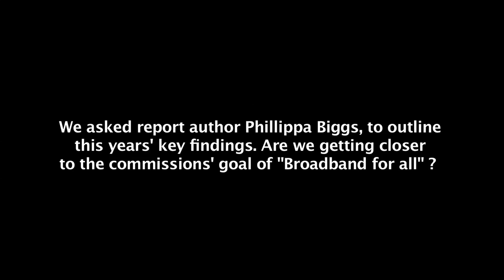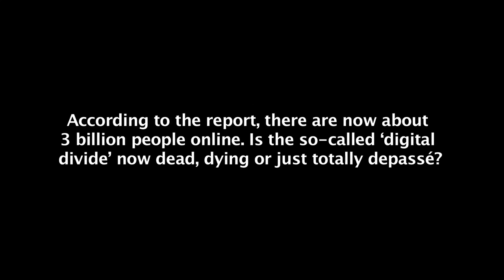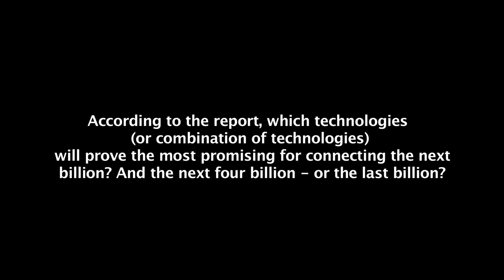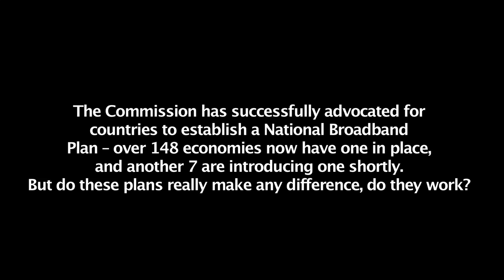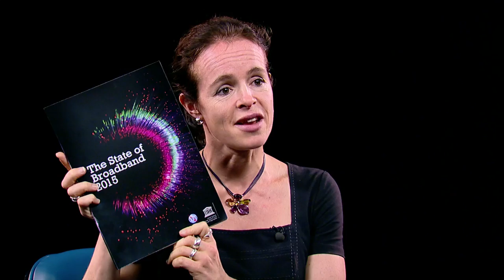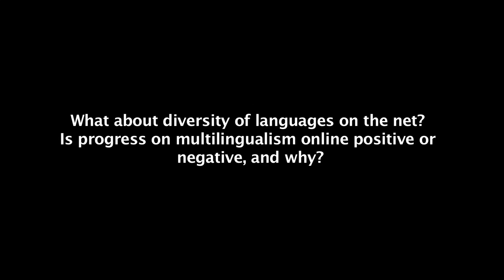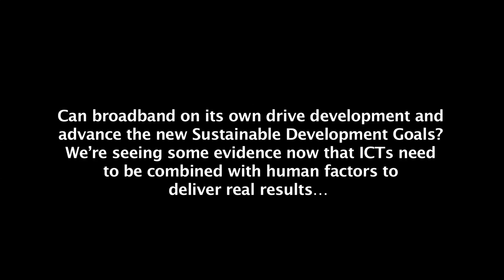ITU INTERVIEWS: State of Broadband Report 2015 Key issues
The State of Broadband 2015 is the fourth edition of the Commission’s broadband connectivity report. Released annually, it is the only report that features country-by-country rankings based on access and affordability for over 160 economies worldwide.

At ITU: Sarah Parkes
Chief, Media Relations and Public Information

At UNESCO: George Papagiannis
Acting Head, Media Relations
Mobile: + 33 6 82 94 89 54